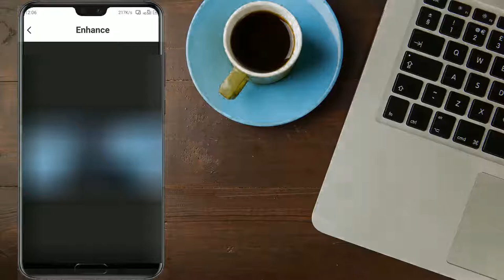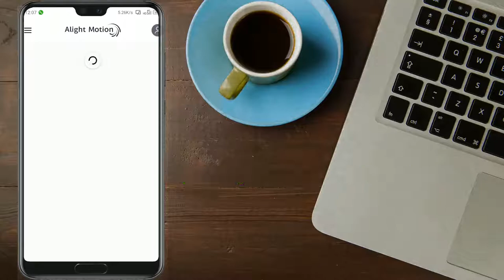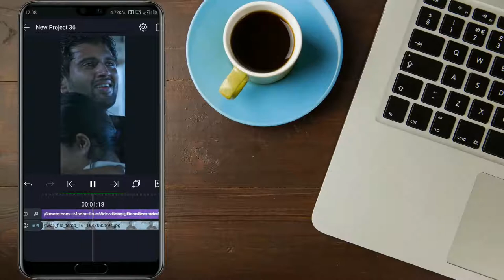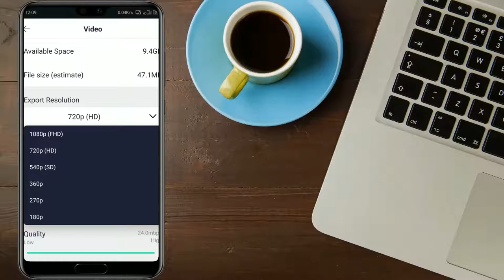LOW CHARITY PHOTO TO HIGH CLARITY PHOTO , MAKE FULL SCREEN HD STATUS, HOW TO INCREESE PHOTO CLARITY